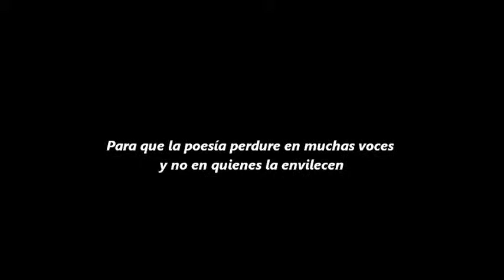2. FESTIVAL ALTERNATIVO DE POESIA DE MEDELLIN- William Eusse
2. Carlos Mario Garcés
3. José Mario Sánchez
4. Juan Rivas
5. William Eusse